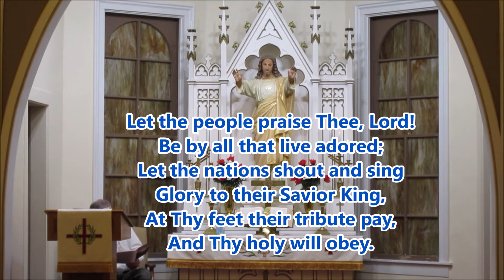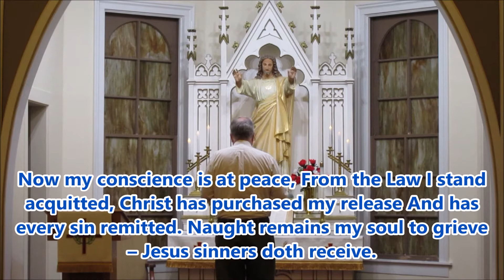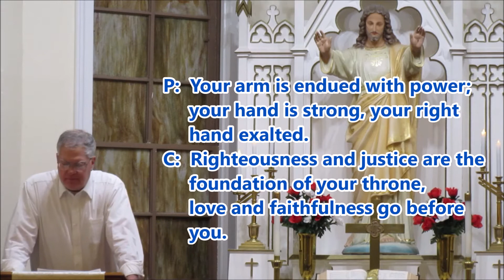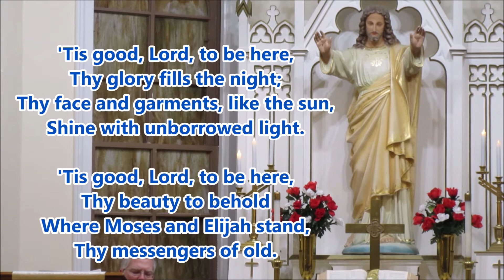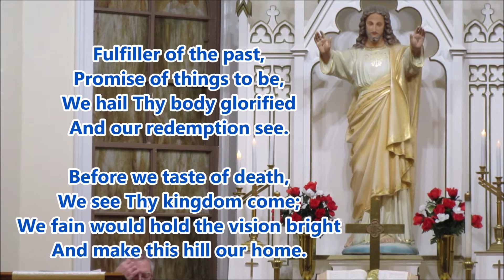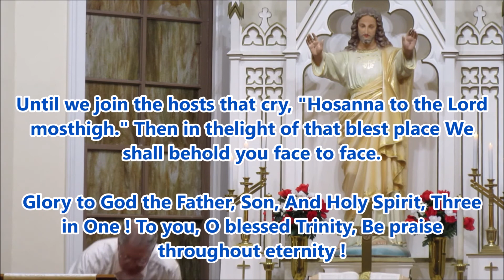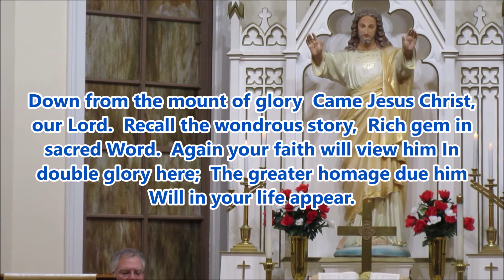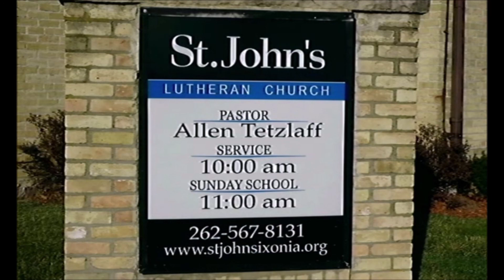February 27 2022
Join us as we see Jesus' Divine nature shine forth, and Moses and Elijah in glorious splendor - which foreshadows ours in Christ !